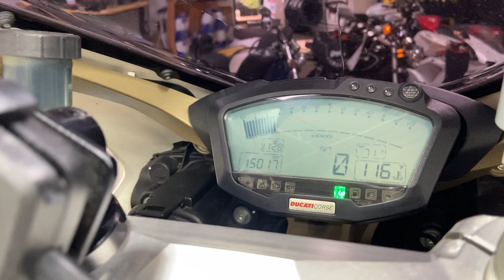2009 Ducati 848 walk around, stock #: DUC002238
2009 Ducati 848 (stock #: DUC002238) walk around and startup video. Recently serviced, looks and runs great for a 2009. Tasteful modifications including a Termignoni exhaust, aftermarket levers, taller smoked windscreen and a fender eliminator kit with integrated turn signals. Windscreen does have some cracking from age, not from being dropped. Clean title, 15k miles, ready. All of our bikes include a battery lead for easy charging.